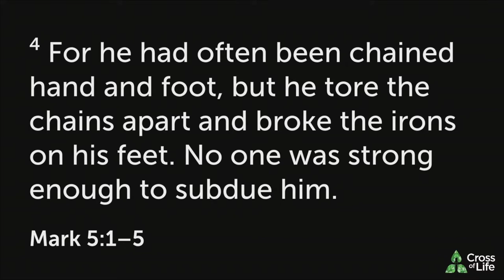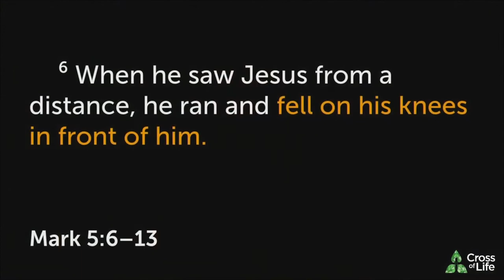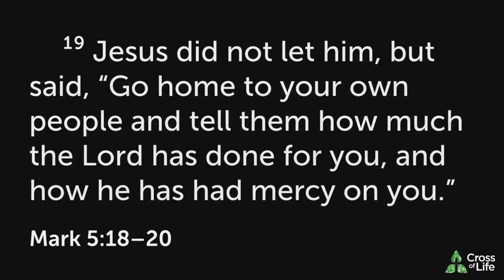Mark 5:1-20 - Jesus Drives Out Legion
Cross of Life is a Christian church in Mississauga, ON. For more information about Cross of Life,

Connect with all our online resources including devotions and podcasts by clicking

If you'd like to make a financial gift to our congregation, the best way to give is through an Interac e-Transfer to . You can do that from your banking app.